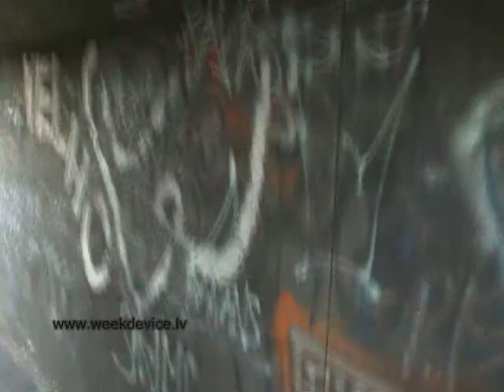On May, 9th in Riga. Latvia. 2009